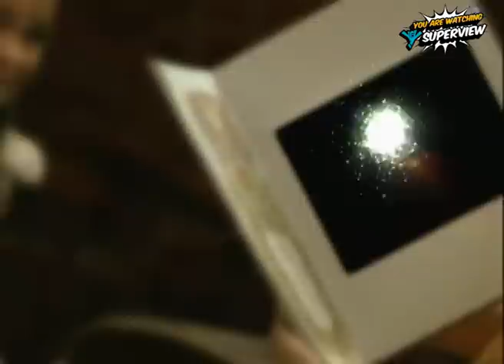Wansapanataym: Lampaeng Full Episode | YeY Superview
Ang lalampa-lampang si Paeng sasali sa boxing gamit ang magic gloves! Uuwi kaya siyang may tropeyo o uuwing gulpi sarado?